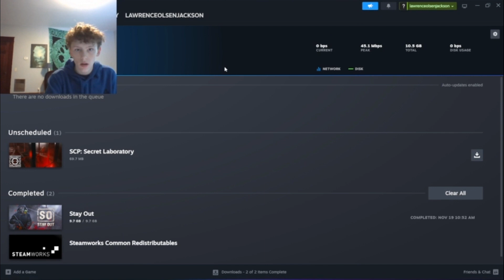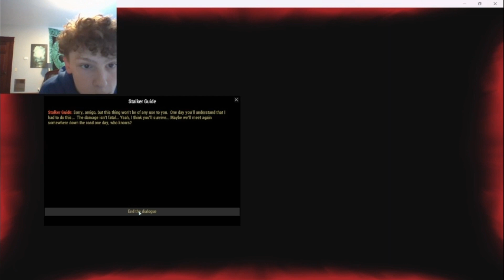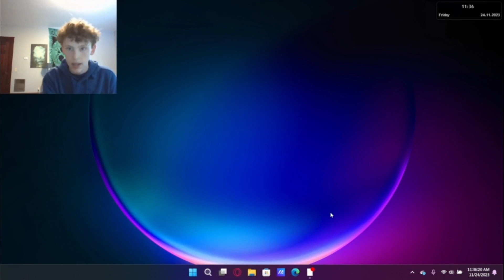this was extremely painful-stay out EP 1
this is the first video in a new series, it is very messy but I will fix all the problems ASAP.